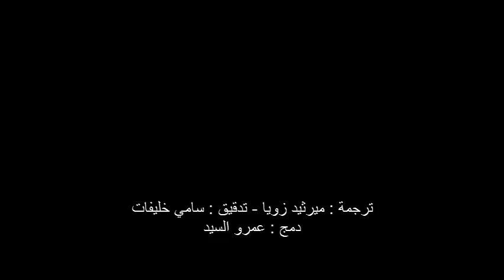الآلات الحاسبة البشرية - تعليم نظام العد أباكوس في اليابان